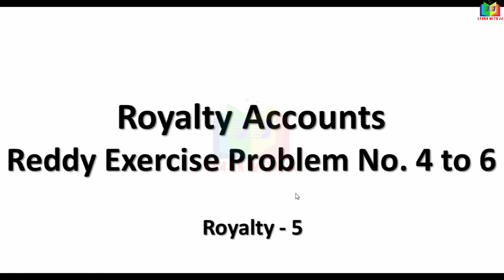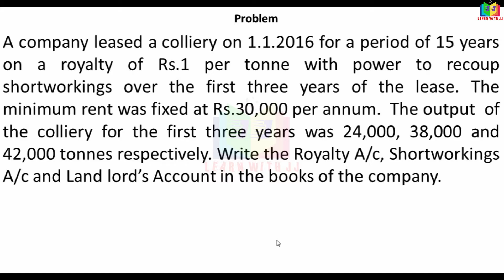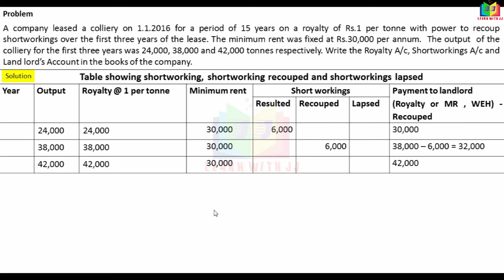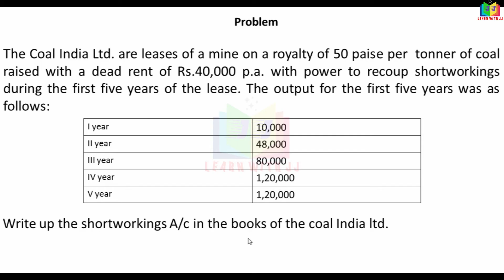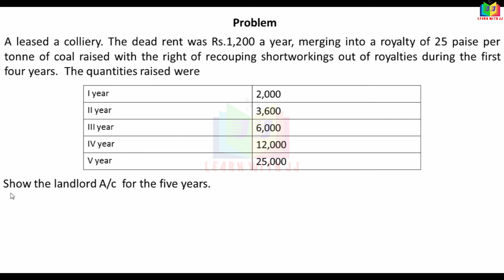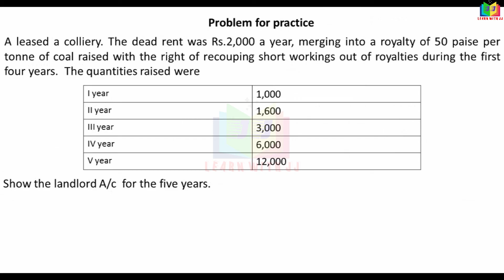royaltyaccounts || Part 5 in Tamil